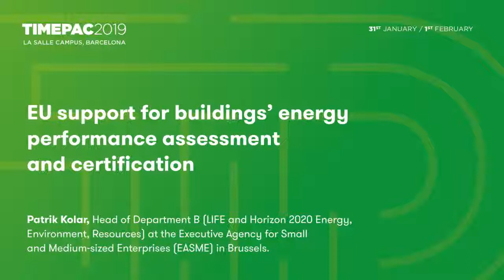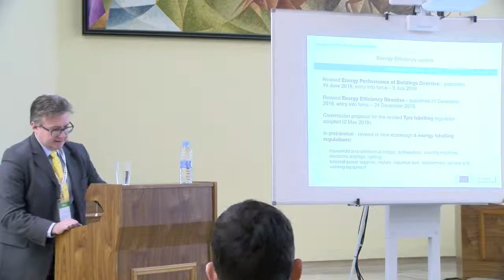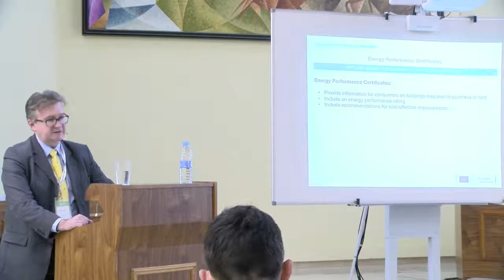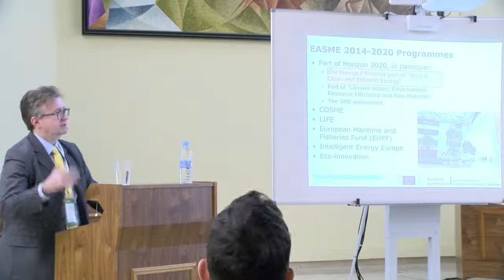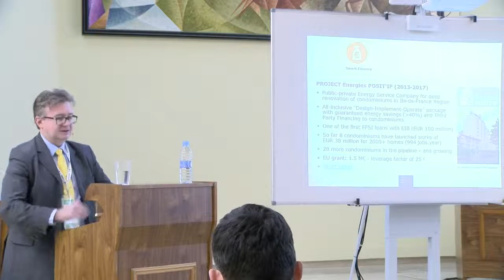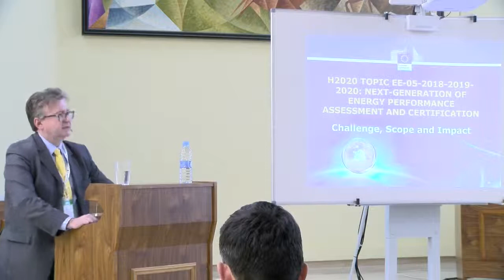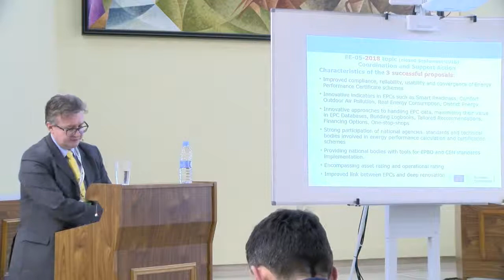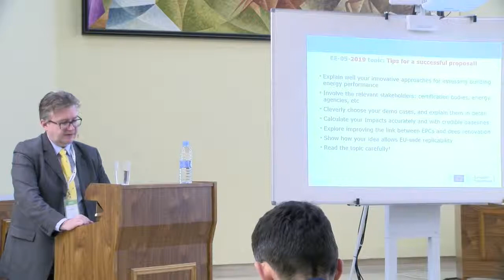TIMEPAC 2019: Patrik Kolar Keynote Presentation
"EU support for buildings’ energy performance assessment and certification." Keynote presentation by Patrik Kolar, Head of Department B (LIFE and Horizon 2020 Energy, Environment, Resources) at the Executive Agency for Small and Medium-sized Enterprises (EASME) in Brussels.

Session 1: Energy Performance Assessment in Buildings—data capturing and integration, data visualization and analysis; standards for integrated energy information systems, new trends and initiatives.

TIMEPAC 2019 workshop on “Innovative Methods and Tools to Facilitate the Implementation of Energy Efficiency Strategies and Action Plans - Energy Performance Assessment and Building Certification” held in La Salle Campus Barcelona, January 31st- February 1st, 2019